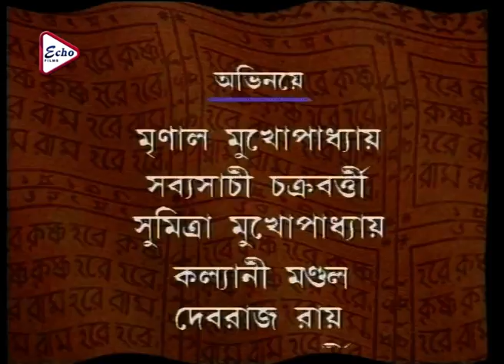Mahaprabhu Episode 366 | মহাপ্রভু | JISHU | ANUSHREE | KALYANI MONDAL | RAJATAVA DUTTA | ECHO FILMS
MAHAPRABHU has won many awards like "UTTAM KUMAR AWARD", "FILM JOURNALIST ASSOCIATION AWARD", "FILM CRITIC ASSOCIATION AWARD", "BENGALI CINE ASSOCIATION AWARD", "UJALA ANANDALOK AWARD" and others.

● Sabyasachi Chakraborty,
● Sumitra Mukherjee,
● Snigdha Mohanty,
● Rumni Chatterjee,
● Mayna Mukherjee,
● Arunima Ghosh,
● Koneenika Banerjee,
● Debraj Ray,
● Bodhisatto Majumder,
● Kheyali Dastidar,
● Roma Prasad Banik,
● Kharaj Mukherjee,
● Rita Kayral,
● Diganta Bagchi,
● Mithu Chakraborty,
● Rajatavo Dutta,
● Mrinal Mukherjee,
● Kushal chakraborty,
● Writtika Banerjee,